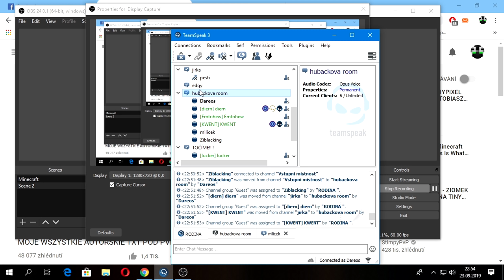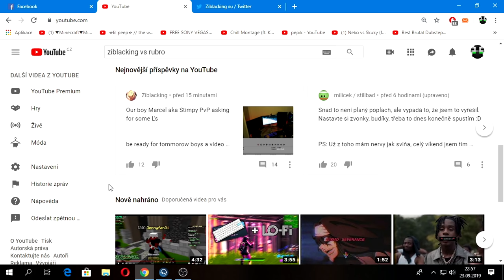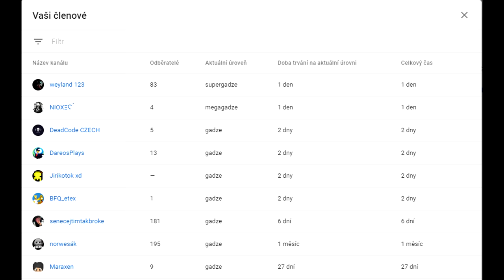Ziblacking se připojil na náš Teamspeak?!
Ahoj xd
Tohle je starej klip někdy ze začátku školního roku, každopádně mi to přišla škoda nevydat, protože... uvidíte sami :D Co se týče konce, tak jsem to tam dal jen pro pobavení, Rapid už nehraje a jsme v chillu + tohle bylo před půl rokem, takže to prosím berte jen jako srandu :)
Hosté ve videu:

Server IP: lunar.gg
Resourcepack: Zítra se kouknu xd

Periferie:

Myši:
Klávesnice: Razer Blackwidow Chroma
Sluchátka/Mikrofon: HyperX Cloud II
Monitor: IIyama G-Master G2530HSU-B1, 24,5", 1920x1080